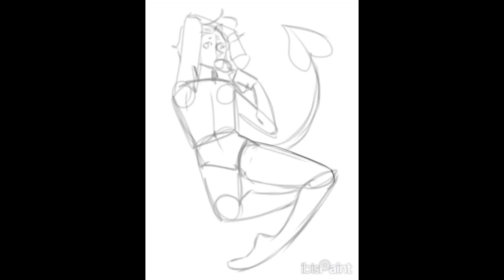Colourful speedpaint 3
Uuuhhhhhhhh remake of old video, forgot to put original art in video 😬 it isn’t the best but thats okay.